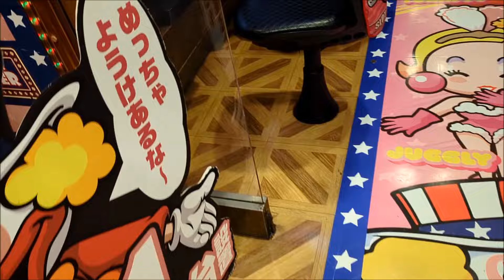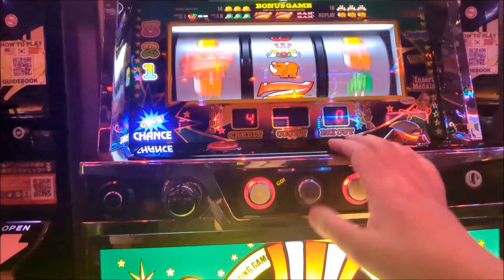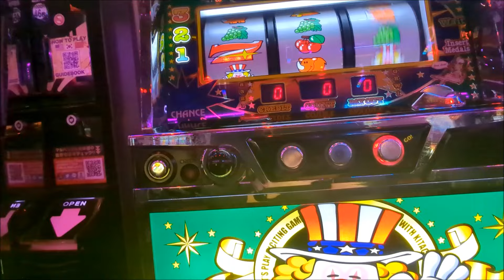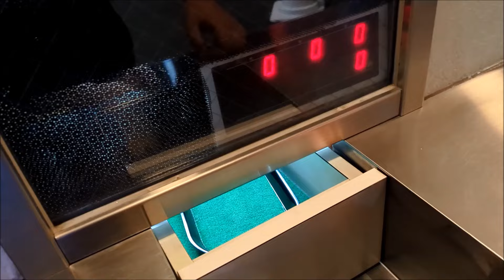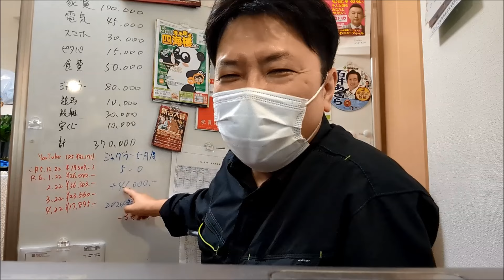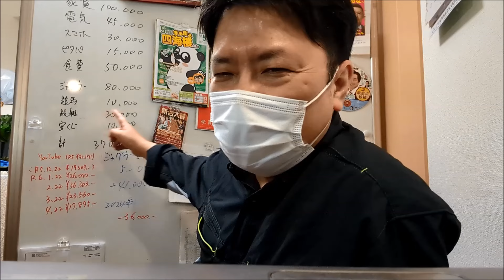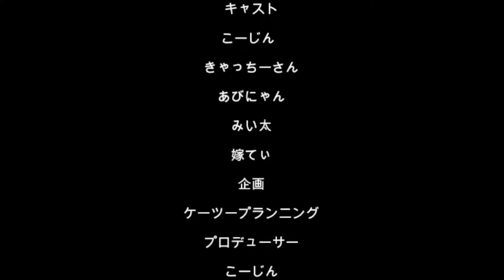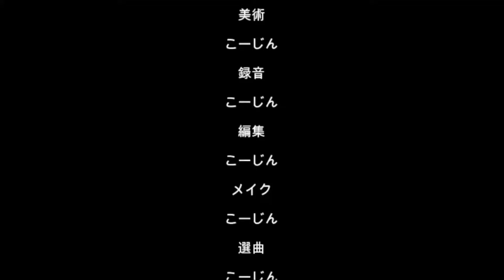20240506日勤連勤後アル中ギャンブル依存症ド底辺おっさん地獄のGW最終日短時間天下一品ジャグラー（´・ω・`）